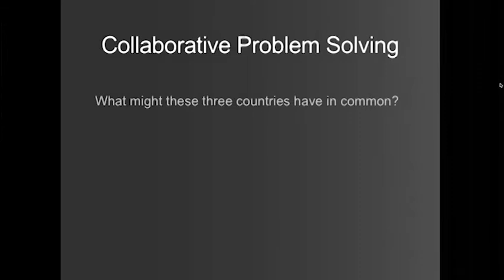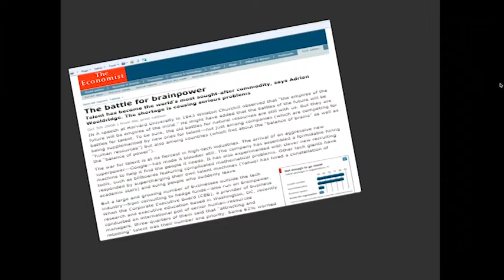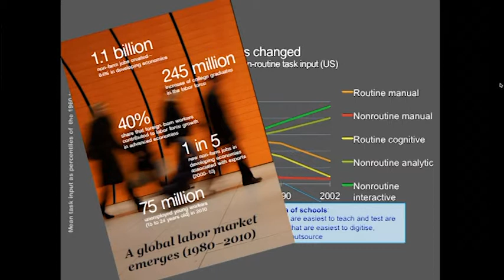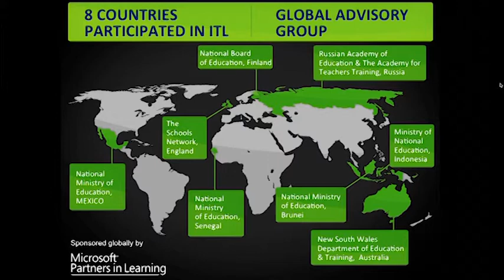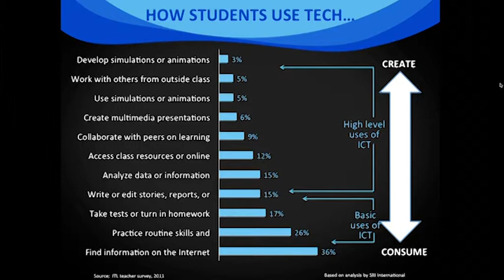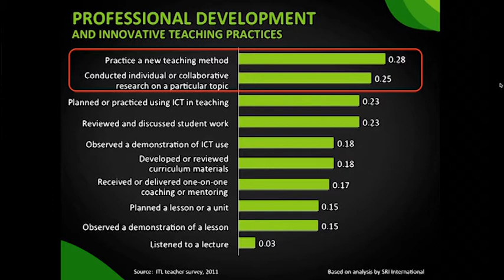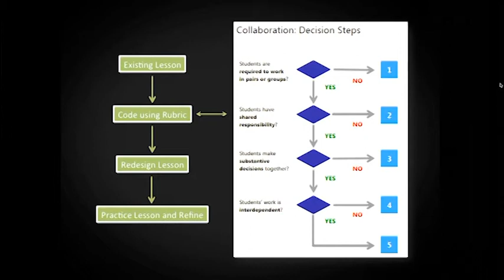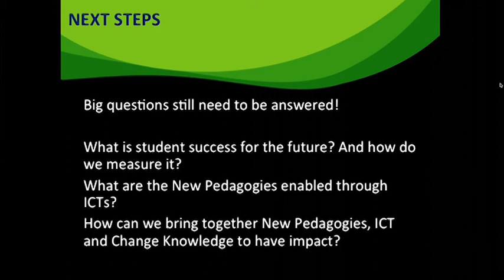Greg Butler - Anticipating the Future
Greg Butler, Senior Director of Strategic Partnerships at Microsoft, discusses Innovative Teaching and Learning Research and 21st century learning design at the AITSL Professional Practices Symposium in March 2013.